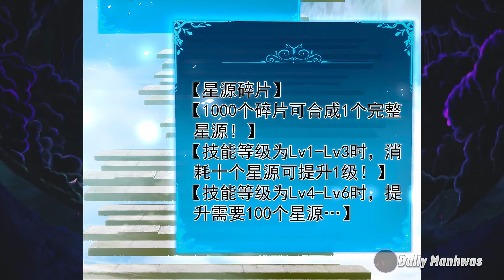(25)He Gained The Divine Class Of Insects God & Became The Overlord of Calamity Insects|Manhwa Recap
Overlord of Insects (Chapter-25)